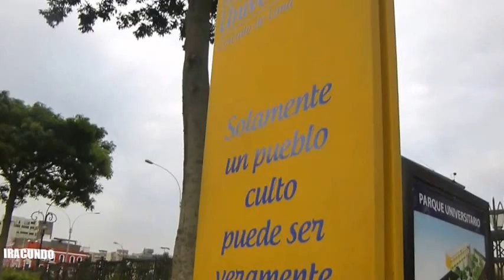De paseo por el Parque Universitario -- Centro de Lima -- Gatos y mas gatos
De paseo  por el  Parque  Universitario , recorriendo esta parte de la ciudad  de Lima.